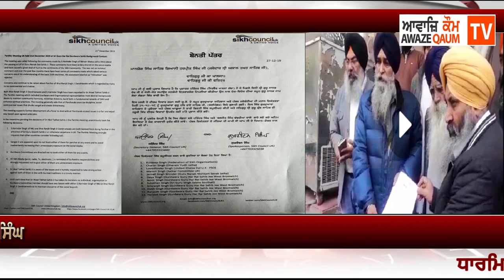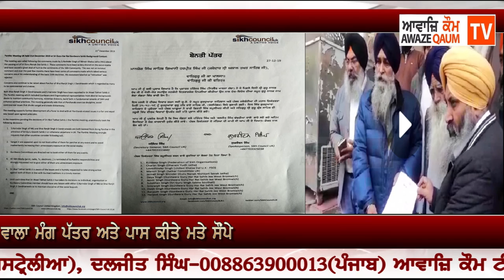ਯੂ. ਕੇ. ਦੀਆਂ ਗੁਰਦਆਰਾ ਕਮੇਟੀਆਂ ਅਤੇ ਪੰਥਕ ਜਥੇਬੰਦੀਆਂ ਨੇ ਢੱਡਰੀਆਂ ਵਾਲਾ ਤੇ ਸਾਥੀ ਖ਼ਿਲਾਫ਼ ਮੰਗੀ ਕਾਰਵਾਈ